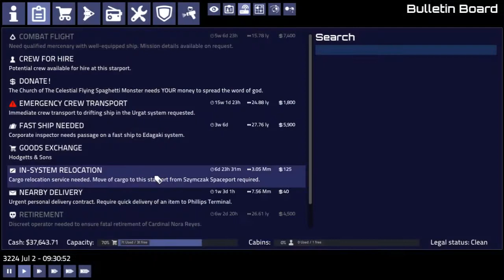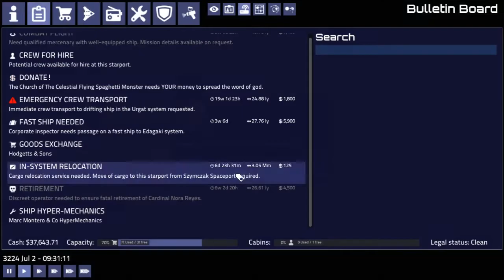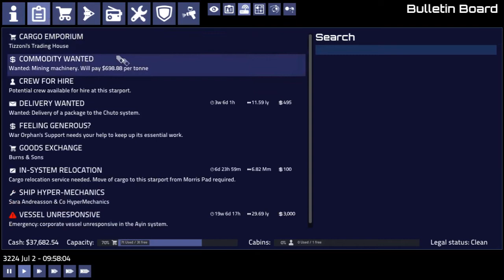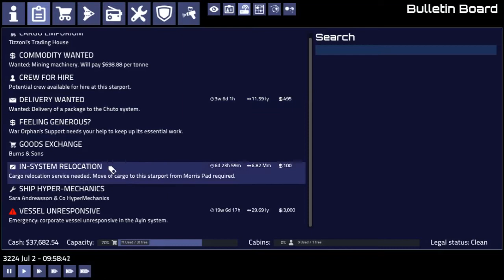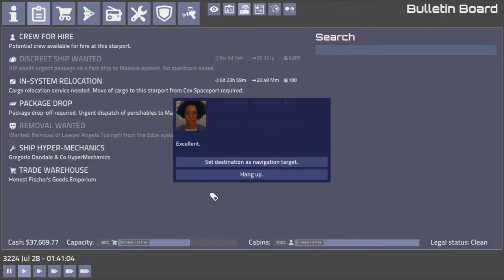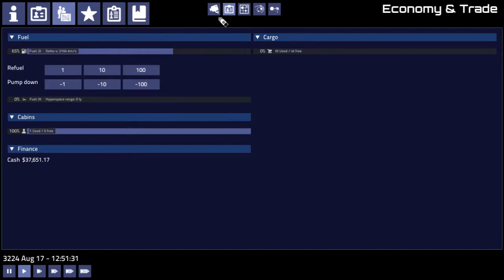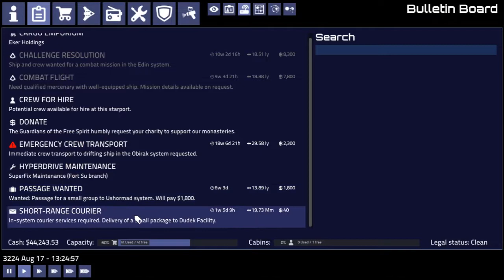Not Braking in Time | Pioneer (Casual Gameplay 6)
I think I want to keep earning money until I can buy a Sinonatrix.

00:00 Start
01:03 Flight 1: In-system delivery
03:02 Flight 1: Approach to Phillips Terminal
04:11 Flight 1: Bulk ship fly-by
06:42 Flight 2: Corewards free flight
10:42 Flight 2: Approach to Senese Port
17:20 Flight 3: Urgent passenger taxi
20:29 Flight 3: Impact imminent!
21:16 Flight 3: Bouncy hydrogen box
21:41 Flight 3: Return of the hydrogen?
23:30 Flight 3: Approach to Fort Su
25:33 Flight 4: In-system delivery
27:25 Flight 4: Hydrogen box survived!
28:19 Flight 4: Dealing with overacceleration
29:17 Flight 4: Approach to Dudek Facility